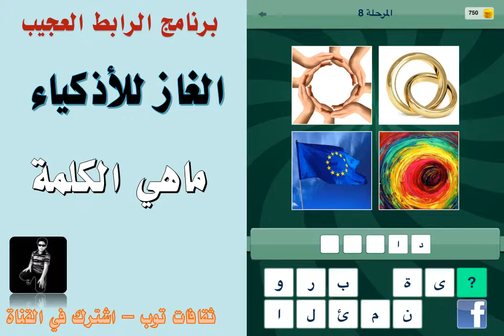لغز ما الرابط بين الصور 8